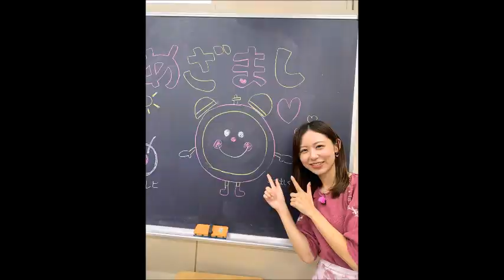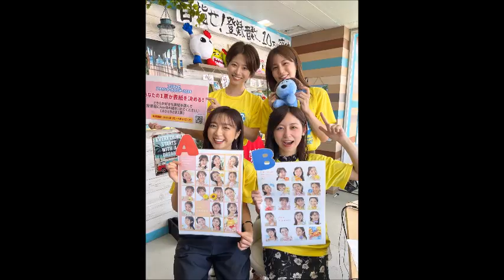小山内鈴奈アナの画像３００枚